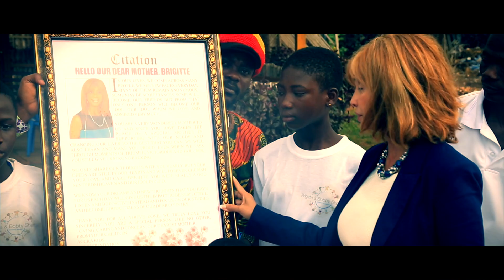BBSCFoundation: Accra Students Performance 2014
The Brigitte and Bobby Sherman Children’s Foundation invites you to feel the beat! At BBSCF we provide our students with traditional African drumming and dancing instruction. Enjoy a performance by our students in Accra as well as the talents of several adult musicians.